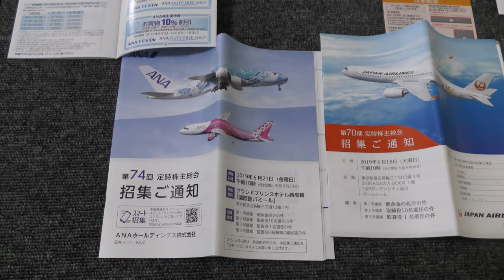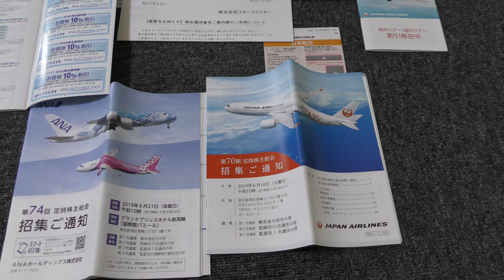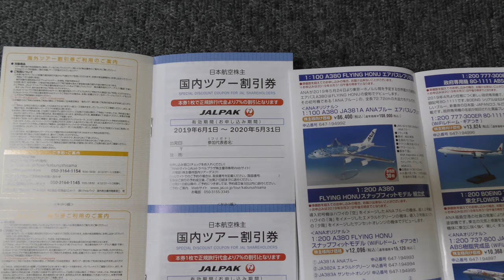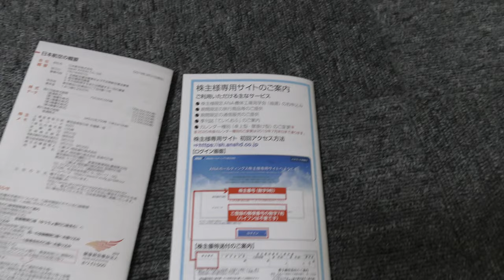株主優待お見せしますANA・JAL・スターフライヤー／2019株主総会招集通知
2019年3月決算のANAホールディングス、日本航空、スターフライヤーの株主優待券と冊子、6月開催の株主総会招集通知をお見せします。

Everyday Update!